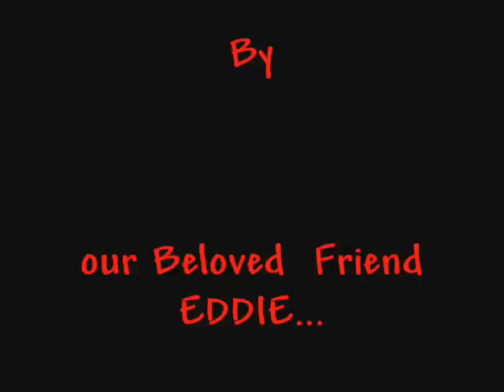~Paper Rosie~ A lovely cover by Eddie/Teddie488 from my collection of Eddie Tunes.wmv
In Loving Memory of a wonderful Friend..R.I.P. Eddie..